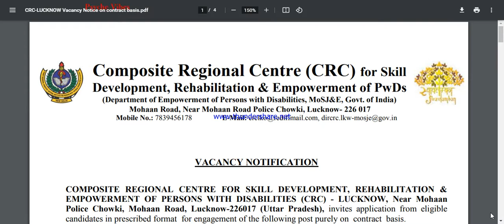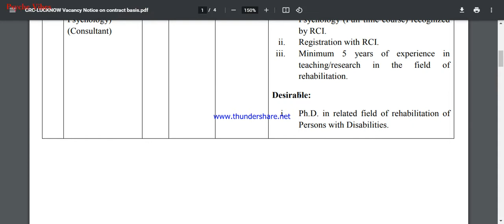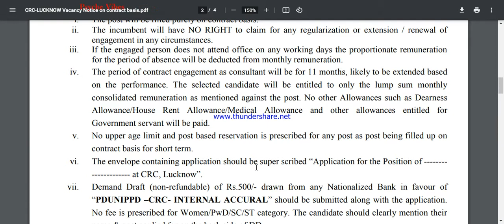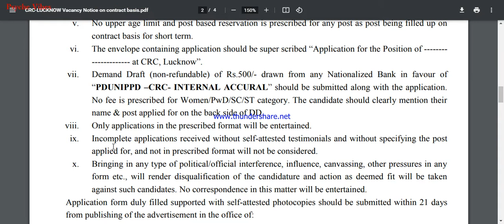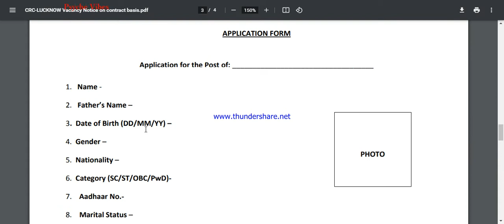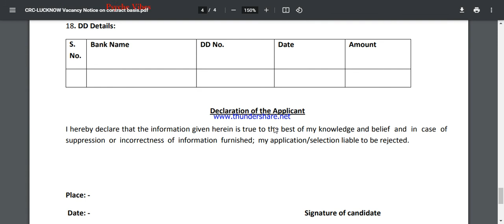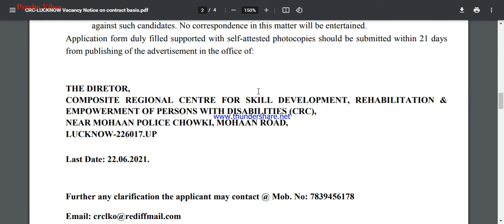COMPOSITE REGIONAL CENTER (CRC) LUCKNOW | Assistant Professor | Detailed Notifications | Psyche Vibe